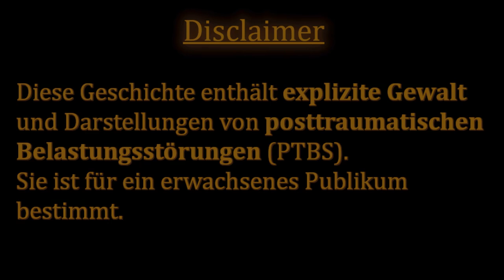HUNTER: The Reckoning - Fan Hörbuch (Horror)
Jäger der Schatten ist ein Horror Audio Drama basierend auf dem Pen & Paper RPG Jäger: Die Vergeltung.

Synopsis:
Drei ungleiche Helden, vereint durch das Schicksal, stellen sich den übernatürlichen Bedrohungen, die in den Schatten von Alamogordo lauern. Begleite Sarah, Ling und Mark auf ihrer gefährlichen Mission, getrieben von Rache und dem unerschütterlichen Willen, das Böse zu bekämpfen.